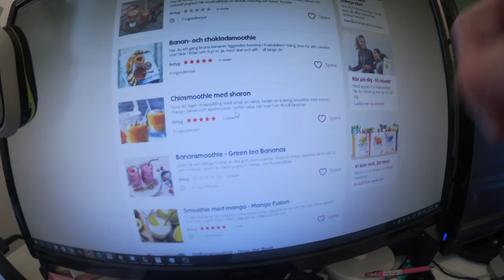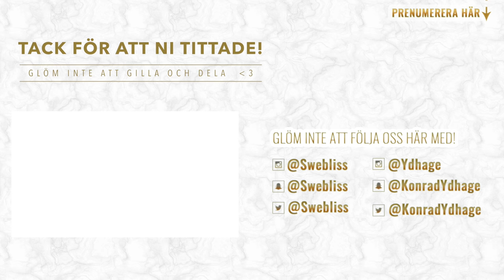Ny hund och Konrad räddar handikappad man!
Konrad berättar om när han räddade en handikappad man från ett fyllo, massor av hundmys och ÄNTLIGEN GÖR VI SMOOTHIES!

✫ INNEHÅLL ✫
✫  Emma berättar att hon kolla på recept till smoothies
✫  Emma och Konrad vill bli mer hälsosamma
✫  Emma gillar jordgubb och citron
✫  Konrad ligger och myser i sängen men hundarna
✫  Konrad visar upp Emmas andra hund Dexter
✫  Konrad är ute och går med hundarna, han känner sig ovan att gå med två hundar
✫  Emma och Konrad är påväg till en hundgård
✫  Emma berättar att Dexter bor i Göteborg hos hennes kompis Tomas då dem har en för liten lägenhet i Stockholm
✫  Hundarna springer runt i hundgården
✫  Konrad gör chin ups men Konrad är inte lika stark som vanligt
✫  Konrad får panik och säger att han måste börja träna igen
✫  Konrad berättar om när han räddade en rullstolsbunden man från ett fyllo som kidnappat honom
✫  Emma och Konrad spelar in en smoothie video till kanalen

Då vi har en ny kanal, vilka andra youtubers vill NI att vi ska försöka göra collabs med i framtiden?! Therese lindgren, jockiboi, matgeek, tomas sekelius, Ben mitkus, linn ahlborg, I just want to be cool, random making movies m.f? Kommentera! :)

✫  Vi filmar med en Canon Legria Mini X och klipper med Final Cut Pro

✫VÅRA PRYLAR i VIDEON ✫